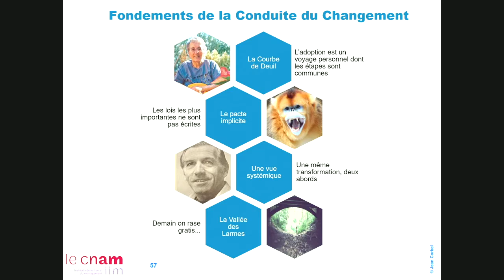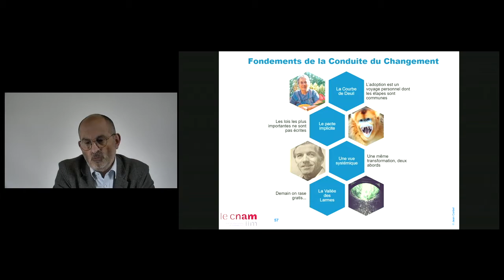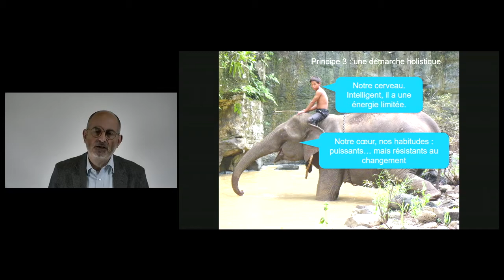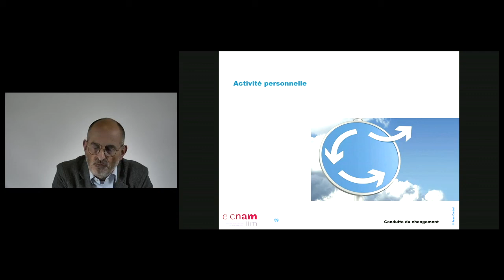13 - Récapitulons ces bases avant de passer aux méthodes et outils pratiques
Une petite récapitulation des fondamentaux psychologiques et sociologiques qui sous-tendent la conduite du changement avant de passer au côté pratique des méthodes et outils.